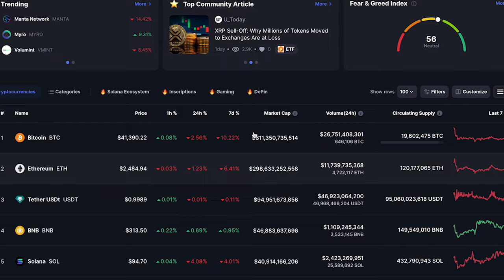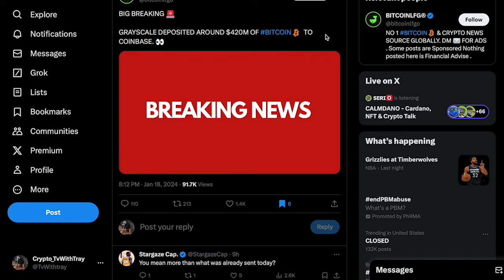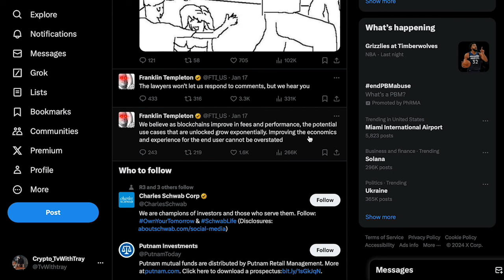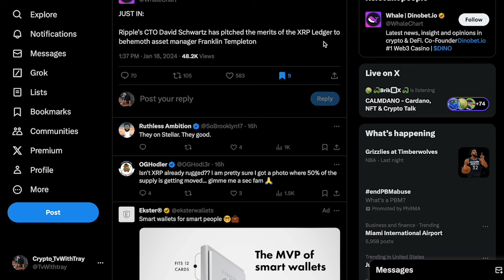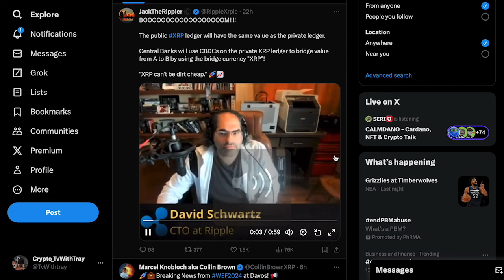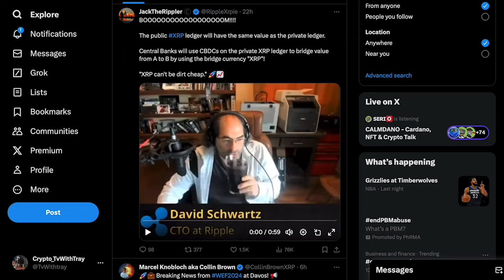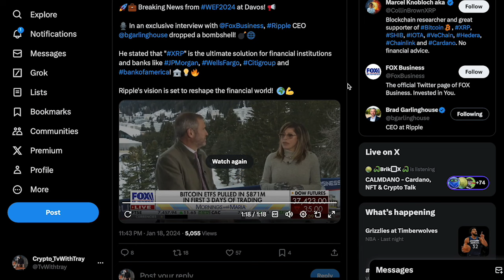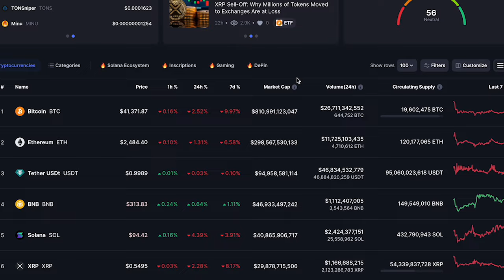Grayscale Dumps BTC, ETH Spot ETF, $1 XDC, Franklin Templeton, Ripple XRP News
Grayscale dumps,ETH Spot ETF, $1 XDC, Pitch to Franklin Templeton, Ripple XRP News Today , Top Crypto News

“ethereum etf price prediction” “xrp settlement date” “cardano news today” “when to buy xrp” “xrp price prediction 2024” “Bitcoin Price Prediction 2024” “will xrp burn coins” “xrp crypto” “xrp etf”

We are approaching yet another mile stone once hit 750k Blocks mined. That's right the Bitcoin halving is coming up which will make Bitcoin more scare. VanEck just dropped a new trailer. The Bitcoin hype is real. Is altseason coming soon?

XRP Price Prediction, Bitcoin Price Prediction, XRP analysis

XRP News, Cryptocurrency, Why XRP will make you rich
I think the recent tweet was somewhat odd if you ask me, but find out more in my video. Katt Williams was right. Text book. The dog ate my homework. Will Bitcoin be worth $1Million. Black Rock never gets rejected. SEC manipulated the Crypto Market. XRP Ripple News

Supply Shock incoming
21 Millon Bitcoin Ever
45 Million Millionaires Currently in the world
73% of ADA Staked
4 Million Bitcoin Lost
Ethereum has a burn rate
XRP has Massive Utility
XRP has fast transaction
Cardano will have hydra-1 Million Transaction per second
Cardano has NFTs
Ethereum has NFTs
Solano has NFTs
XRPL has NFTs
Bored Ape Yatch Club-Ethereum Blockchain
Goat Tribe-Cardano Blockchain

Recent Crytpo Events
Bitcoin Futures ETF
Bitcoin made a NEW ALL TIME HIGH
Ethereum made a New All Time High
Bitcoin ETF was rejected
Bitcoin just got upgraded to Taproot
Cardano ETFs are booming
Shiba Inu has I found in Tesla Code
RIPPLE vs SEC Lawsuit still going on
Tim Cook Owns Crypto
Ripple Partnered With Pyypl
Hydra- Cardano Blockchain : 1 million transactions per second
Shiba Inu listed on Kraken

CoinMarketCap Glitch
ETFs 👀

Will Bitcoin increase , are we in a bull market , can bitcoin hit $1 Million, XRP news

There’s 49 million millionaires per JP Morgan on Squawk Box today. There isn’t enough Bitcoin for those millionaires to own 1 BTC(Bitcoin) So the price of BTC will rise(But do your own research) I’m not a financial advisor.

3FWDp8SKPL9gVoGgUhV4gwMsFzFYskNx3j

addr1v8slzh8mjh7y9wp5f3uq9nhq59lukegeymqnsthhnhk8h2q0jdpsk

0xbeF92457730d15F8fAA7324eA175E970e24676ab

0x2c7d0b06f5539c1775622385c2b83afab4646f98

DD9PJLdkFRmmGwRH2egaTqAAsCAG3HdXBE

Track: Evern Maxwell-Where Earth Meets Heaven(Ft Sasha Waters)